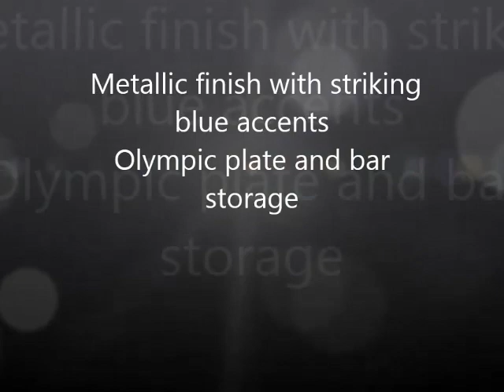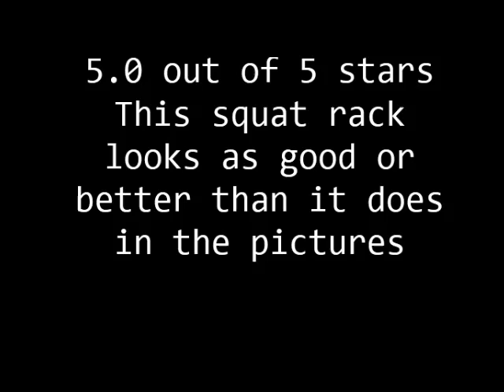Fuel Pureformance Deluxe Power Cage Customers Reviews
See Fuel Pureformance Deluxe Power Cage Customers Reviews

Thanks
Admin